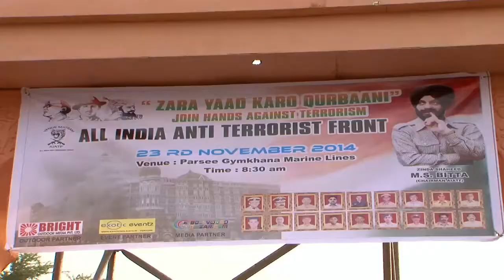Akshay Kumar, Vivek pay tribute to 26/11 martyrs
Actors Akshay Kumar and Vivek Oberoi, Sunday, paid their tribute to the 2008 Mumbai terror attacks (26/11) martyrs in Mumbai. Besides them, school kids also took part in the program organised there.